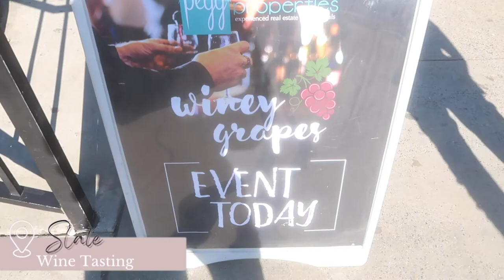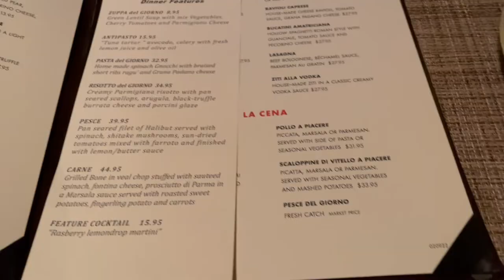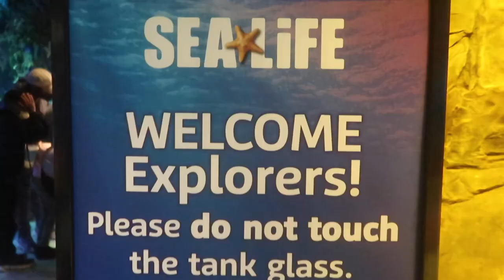WEEKLY VLOG | WINE TASTING | DATE NIGHT | PHOTOSHOOT + MORE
Hey Couturee Clique! I’m back with another weekly vlog. Hope you girs enjoy! xoxo Jaz 💕

Follow my businesses
XIXVBOUTIQUE